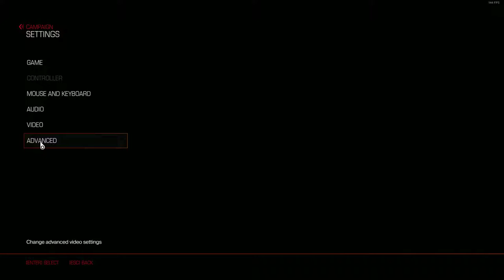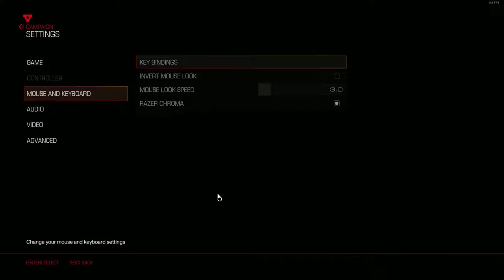DOOM 2016 Lets Play Part 2